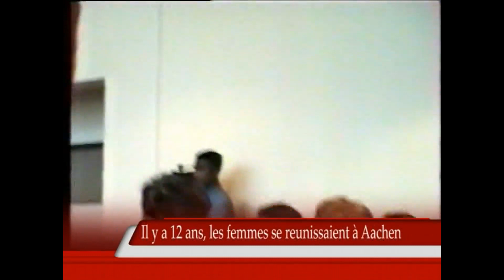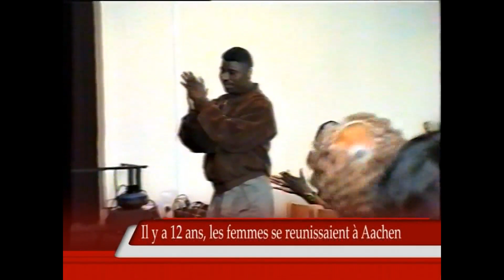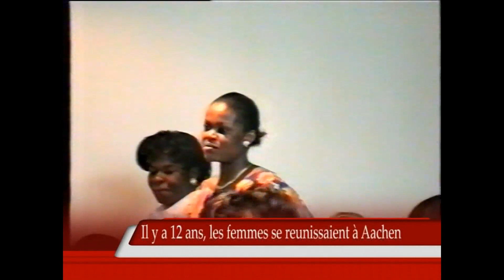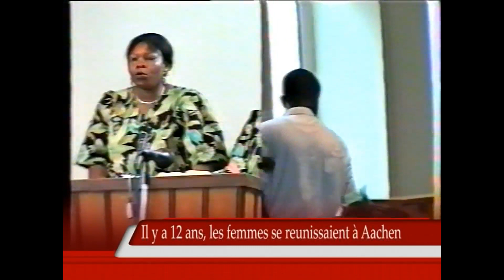(1996 )Convention des Mamans de l´Église Évangélique Francophone de Aachen . Non comment. P. Bopol